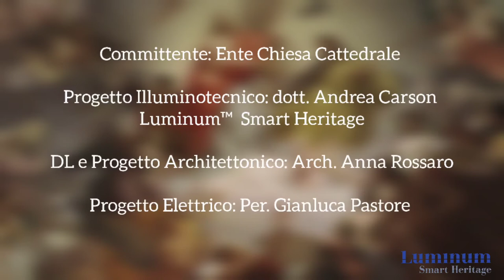La Nuova Illuminazione della Cattedrale di Santa Maria Assunta a Novara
Il progetto della nuova illuminazione per il complesso della Cattedrale di Novara,  si sviluppa intorno all’esigenza di rinnovare il sistema di illuminazione ormai obsoleto, in modo da valorizzare questo importante edificio emblema dell’architettura di Alessandro Antonelli, uno dei più importanti e geniali architetti del Neoclassico.

Il progetto è stato affidato al Team di luminum™ Smart Heritage, che ha concepito un innovativo sistema di illuminazione gestito tramite un sistema Domotico, in cui si valorizzasse sia l'aspetto liturgico che monumentale e artistico del bene.

Il nuovo sistema di illuminazione a LED, ha il compito di valorizzare elementi di alto valore storico e artistico, quali la Croce Lignea del XVsec, l’Ambone con il San Paolo del XIIIsec, la statua di S.Agabio del XVIIIsec. Questi elementi, sia per la loro importanza Storico Culturale che per l’impatto visivo sui fedeli durante le funzioni,  ha richiesto uno studio approfondito per la miglior valorizzazione possibile.

Opere di tale prestigio, ma così differenti, richiedono infatti illuminazioni differenziate ( sia come potenza, come colore della luce e forma della luce), richiedendo apparecchi di alta qualità e caratteristiche tecniche ineccepibili. Il progetto è stato studiato in sostituzione ed ottimizzazione del vecchio impianto di illuminazione, a scopo di tutelare l’integrità dei beni artistici e valorizzare l’area di celebrazione.